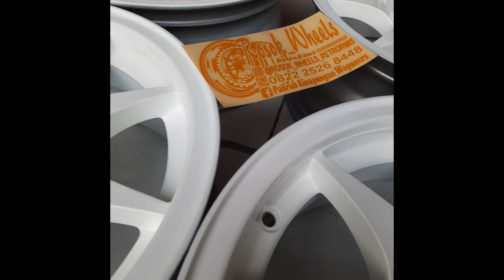Corolla dx Rally look indonesia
Speck wheels :
Type Bridgestone R spoke 2, ring 14 x 6 jj offsett +22 .
Original made in japan velg ringan poll berat velg 1 biji kurang lebih 5 kg sekelas ring 14 .dibalut ban profil 185/70 .

Owners bapak aris Pipo member dari Indonesia corolla Dx comunity chapter SOLO .

Instagram @Pasrah_kinayungan ( Rosok wheels retrorims ) .
Goegle maps Rosok wheels retrorims .